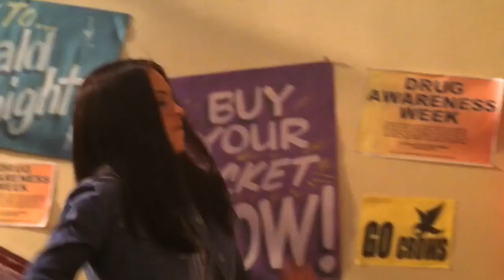Smallville School Fight Scene